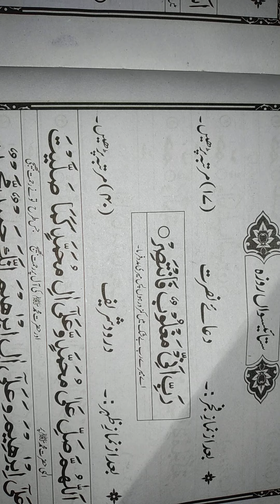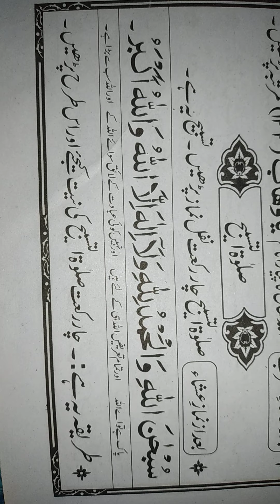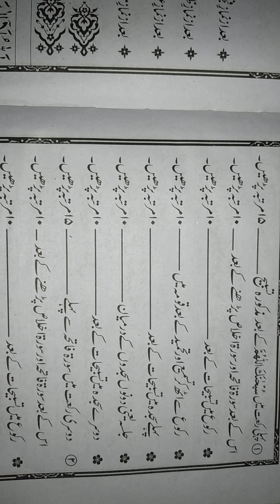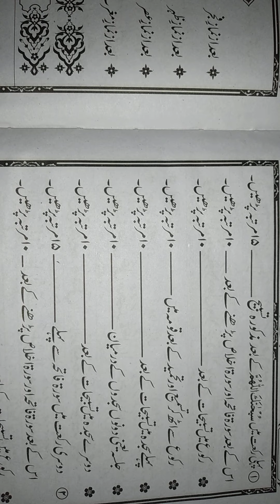Ramzan ul Mubbarak Daily wazaif 27/30 | 27th Roza ستائیسواں روزہ|(Ramzan Special)رمضان المبارک وظائف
27th roza ka wazifa | Ramzan ka wazifa |